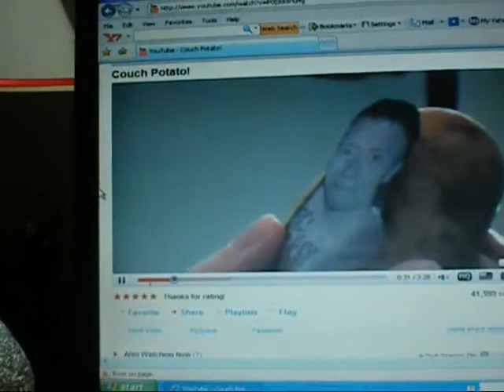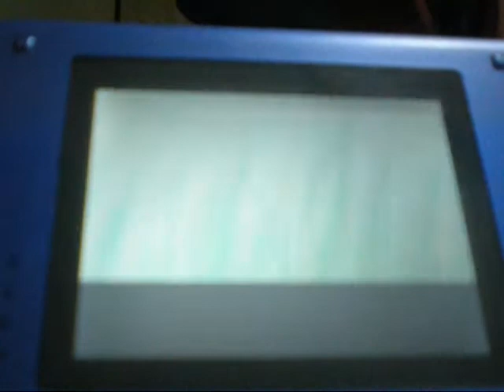Fat Kid Nearly Dies of Boredom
Uploaded (5/29/09)
I almost die of boredom